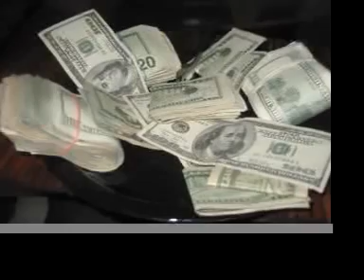kaos brought - LA